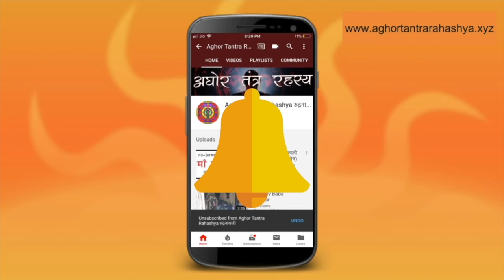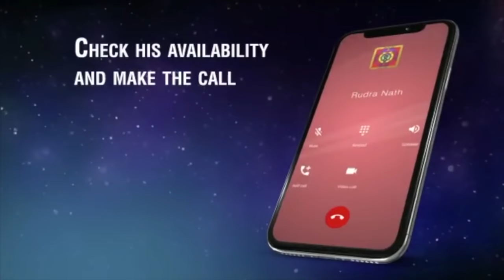जब मेरे पीछे आए एक कलुआ और एक अघोरी की आत्मा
साधना काल में मैंने बहुत रहस्य भरे अनुभव किए है। चाहे तो हम इनको पारलौकिक की संज्ञा में रख सकते हैं या साइकलाजिकल खेल। विज्ञान अभी बहुत अल्प अवतार में है इस लिए मैं पहले के साथ जाऊँगा।
Alakh Aadesh!